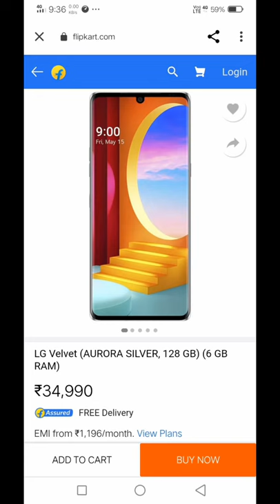LG Velvet#short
LG Velvet (Snapdragon 845) Summary
LG Velvet (Snapdragon 845) smartphone was
launched on 28th October 2020. The phone comes
with a 6.80-inch touchscreen primary display witha
resolution of 1080x2460 pixels at a pixel density of
395 pixels per inch (ppi) and an aspect ratioof
20.5:9. It also features a 6.80-inch touchscreen as its
second display, with a resolution of 1080x2460
pixels at a pixel density of 395 pixels per inch (ppi).
LG Velvet (Snapdragon 845) is powered by an octa
core Qualcomm Snapdragon 845 processor. It
comes with 6GB of RAM. The LG Velvet (Snapdragon
845) runs Android 10 and is powered by a 4300mAh
non-removable battery. The LG Velvet (Snapdragon
845) supports wireless charging, as well as Quick
Charge 4+ fast charging.
As far as the cameras are concerned, the LG Velvet
(Snapdragon 845) on the rear packs a 48-megapixel
primary camera with an f/1.8 aperture and a pixel
size of 0.8-micron, an 8-megapixel camera with an
f/2.2 aperture and a pixel size of 1.12-micron, and a
5-megapixel camera with an f/2.4 aperture and a
pixel size of 1.12-micron. The rear camera setup has
autofocus. It sports a 16-megapixel camera on the
front for selfies with an f/1.9 aperture and a pixel
size of 1.0-micron.
The LG Velvet (Snapdragon 845) runs Q OS is based
on Android 10 and packs 128GB of inbuilt storage
that can be expanded via microSD card (up to
2TBGB). The LG Velvet (Snapdragon 845) is a dual-
SIM (GSM and GSM) smartphone that accepts Nano-
SIM and Nano-SIM cards. The LG Velvet (Snapdragon
845) measures 167.10 x 74.00 x 7.85mm (heightx
width x thickness) and weighs 180.00 grams. It was
launched in Aurora Silver and New Black colours.
Connectivity options on the LG Velvet (Snapdragon
845) include Wi-Fi 802.11 a/b/g/n/ac, GPS,
Bluetooth v5.10, NFC, USB Type-C, 3G, and 4G (with
support for Band 40 used by some LTE networks in
India) with active 4G on both SIM cards. Sensors on
the phone include accelerometer, ambient light
sensor, compass/ magnetometer, gyroscope,
proximity sensor, and in-display fingerprint sensor.

LG velvet